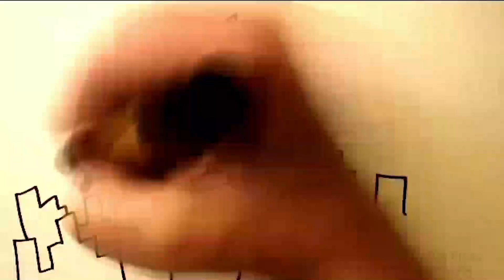Dav Pilkey: Dav Paints New Character: Cat Man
Sneak peek alert! Watch author and illustrator Dav Pilkey as he paints Cat Man, a new character in his bestselling Dog Man series who will appear in the upcoming book, "Dog Man: Grime and Punishment."